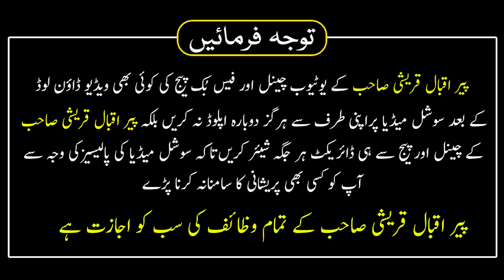Wazifa Rizq Me Barkat Ke Liye | Powerful Wazifa For Money, Dolat, Rizq | Peer Iqbal Qureshi